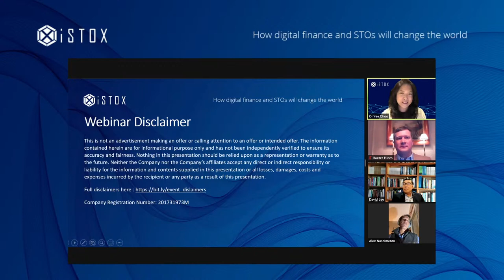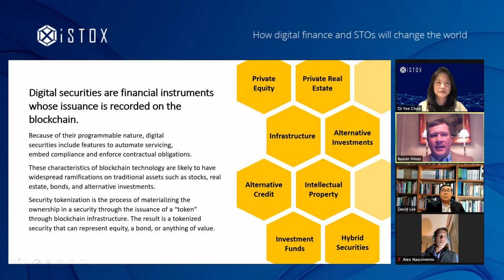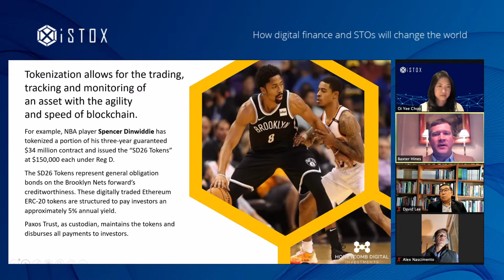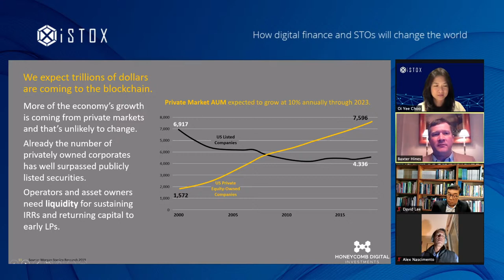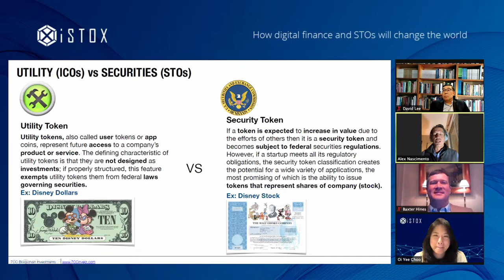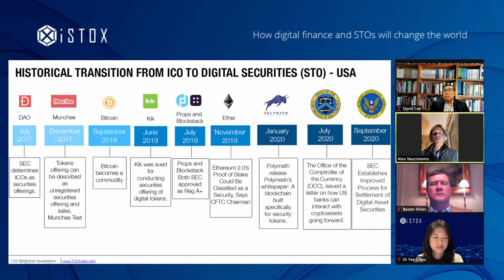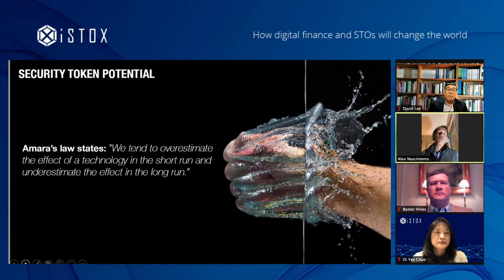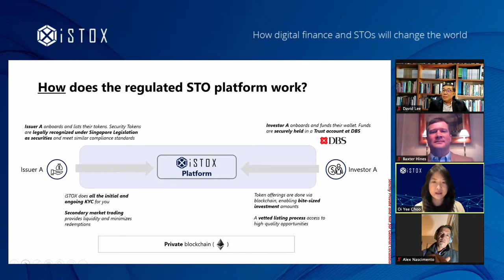Global Security Token Offering Panel: How Digital Finance and STOs will Change the World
We are only at the beginning of the blockchain’s full potential. The next quantum leap has arrived as traditional securities like stocks and bonds start transforming into (regulated) digital securities. From East to West, innovators are driving the path forward through Security Token Offerings (STOs) which create security tokens that are increasingly safe, secure, and lightning-fast. Digitization is revolutionizing the way we invest, trade, and raise capital in this decade. Join visionary leaders Baxter Hines, Alex Nascimento, Choo Oi Yee (iSTOX), and David Lee as they discuss how STOs will change the financial world forever.

Successfully refer a friend to create an iSTOX account and get S$300

Agenda
1.      Baxter Hines – Introduction to STOs
·      What is a security token?
·      What are the benefits and potential pitfalls of security tokens?
·      What is the future for the financial and capital markets?
2.      Alex Nascimento – STOs in action
·      How to raise funds and invest in regulated and compliant STOs?
·      Difference between STOs, ICOs, and IPOs
·      Real-world case applications in USA and projects
3.      Oi Yee – iSTOX case studies
·      Real-world case studies and lessons learned in Asia
4.      East meets West on STOs and how the world will change (Q&A session with Prof David Lee)